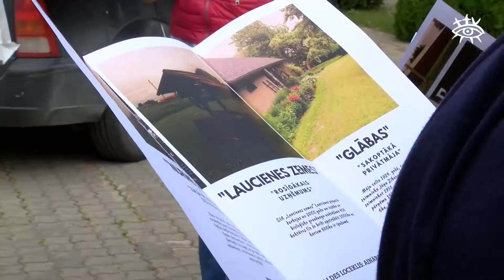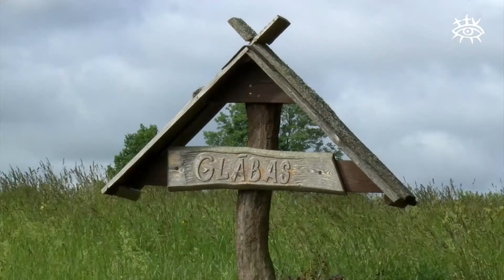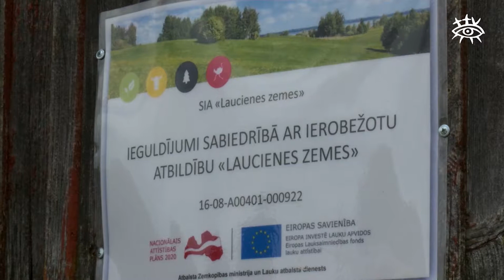Ciemos Laucienes pagastā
Talsu novada pašvaldības rīkotā konkursa "Talsu bruncī ieaustie" komisija apmeklēja Laucienes pagastu, lai iepazītos ar radošajiem cilvēkiem un sakoptākajām vietām.